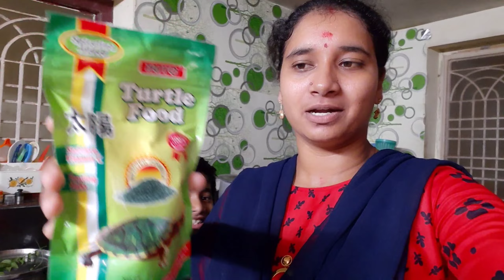భద్రచలం వెళ్లాల్సి వచ్చింది 😉పిల్లలు బాగా ఎంజాయ్ చేసారు😄street food 😋